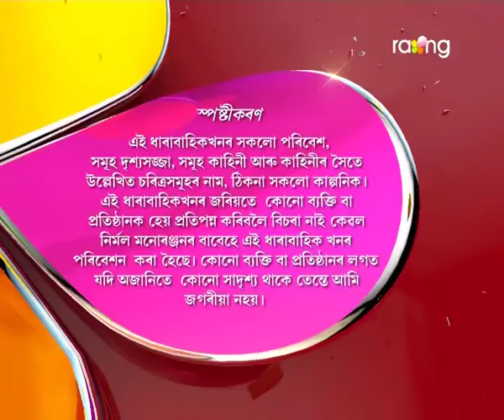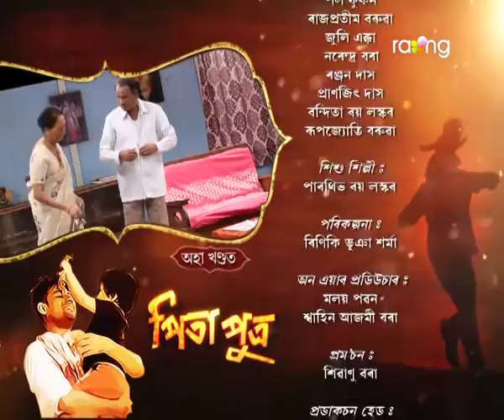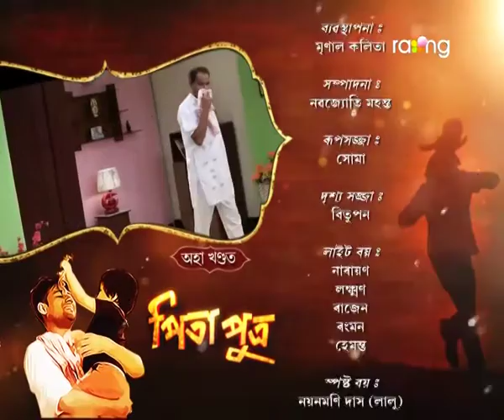Pita Putra | 03rd Nov Oct | Full Episode | No 64